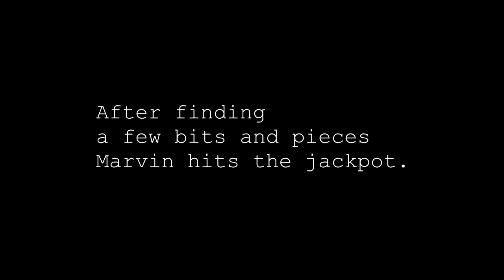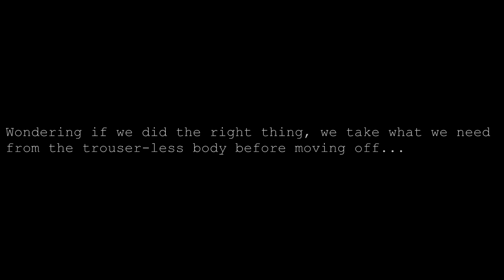DCG | DayZ SA | Adam | Episode 1 : All Washed Up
Adam finds himself washed ashore after a boat accident and moves inland to find out what happened to him and the inhabitants of Chernarus.